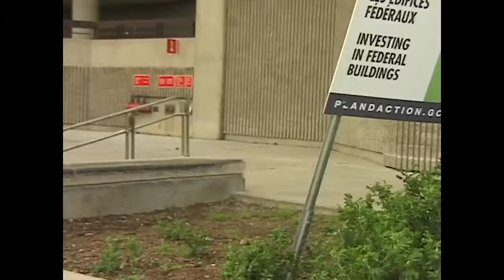14 years of Mitch Barrette footy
24 years ago today, Mitch got his first legit skateboard (Birdhouse deck on Wal-Mart trucks).
To celebrate, Mitch decided to practice his editing skills and remixed some of his favourite and most memorable clips from over the years.

Footy filmed between 2006 and 2020 by

-Spencer Hamilton
-Tyler Holm
-Brian Shannon
-Tomas Morrison
-Jordan Moss
-David Delfino
-Devin Guiney
-Ian Docherty
-Sam Lind
-Jack Turner
-David shubat
-JS Lapierre
-Jordan Guzyk
-Jon Wolf
-Steve Farmer
-Jay Burles
-Cody Anderson
-Jordan Wiens
-Quin Goodwin
-Aaron Cayer